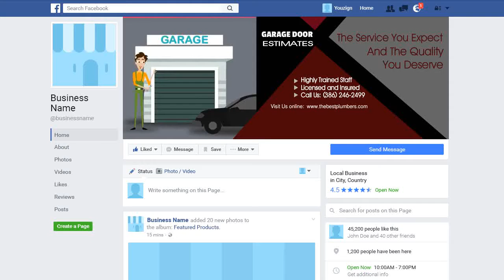GARAGE DOORS 1 Facebook Cover - ORDER NOW in my eBay Store - ORDER NUMBER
ORDER NUMBER

2.) The TITLE can have a maximum of FOUR words – It can be your name, business name, your niche or a tag line.

3.) The description of your services is the 7 to 10 words on the right-side of the image. You can say something unique about your service and make a statement but keep it to less than 10 words.

4.) You can have up to 5 Bullet Points. We can use the existing bullet points as shown on the demo image or edit the image with your choice of bullet points.